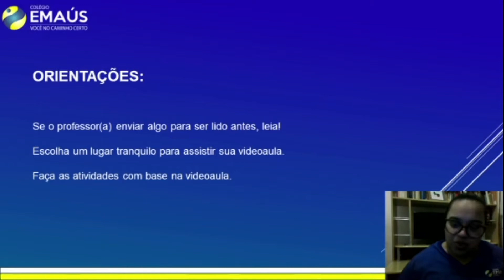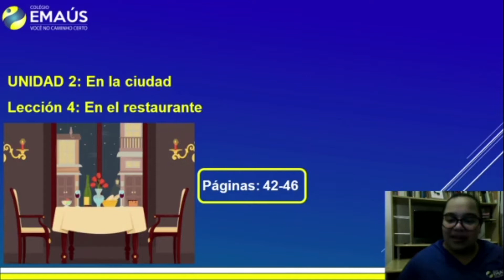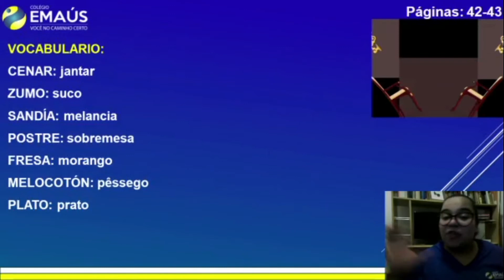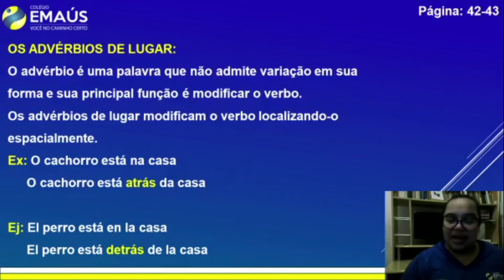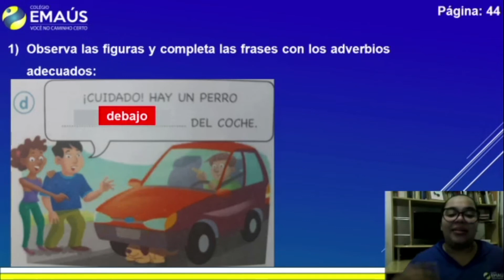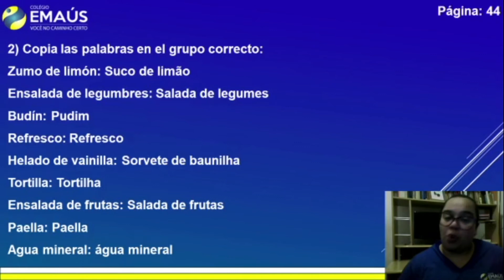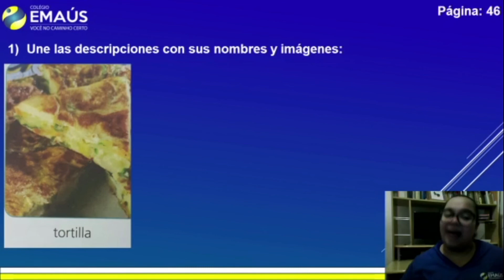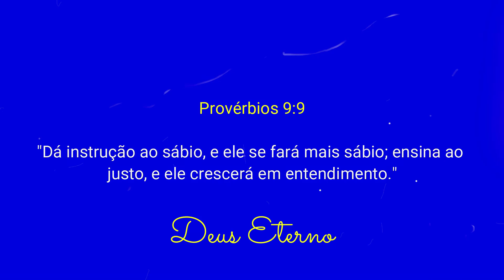5º ANO_SEMANA 015_VID011_ESPANHOL